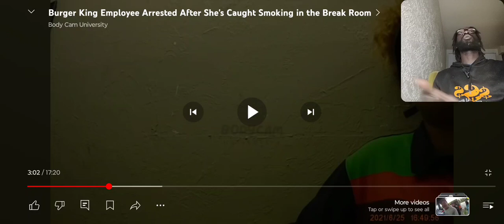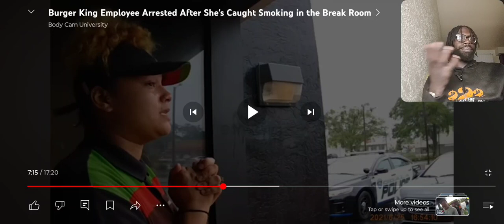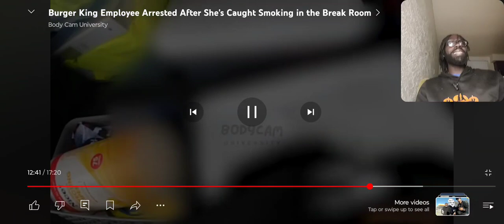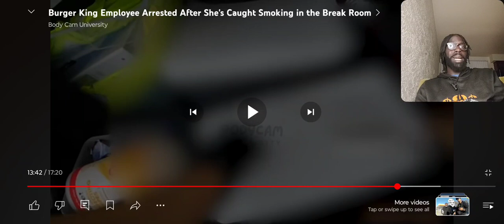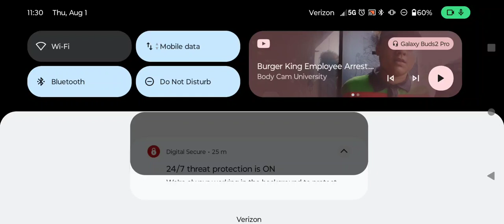BURGER KING EMPLOYEE ARRESTED AFTER SHE CAUGHT ROLLING UP AT THE JOB(STR8REBEL REACTION)